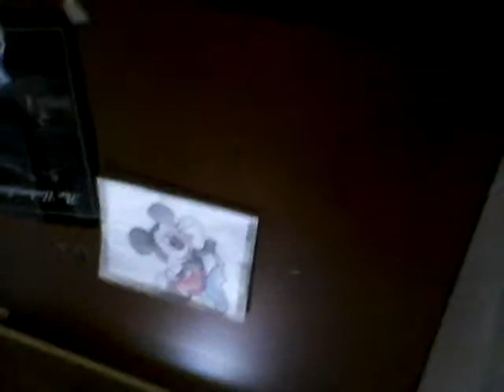Vlog n 2.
Poi ci sara la serie su super mario galaxy e
Altro...io abito a finale emilia prov di modena via resistenza 26